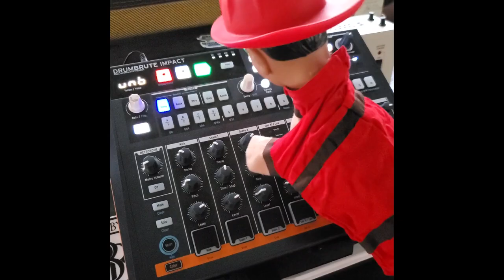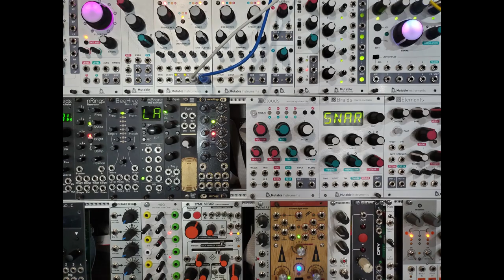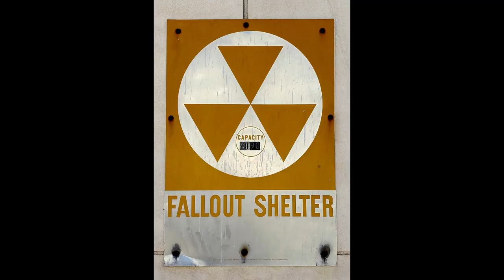Stockhausen & The Amplified Riot - Hunky Punk (official video)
Taken from Stockhausen & The Amplified Riot's "Era of the Inauthentic" EP, available on Artificial Head Records:

Video directed by People Who Can't - 2022